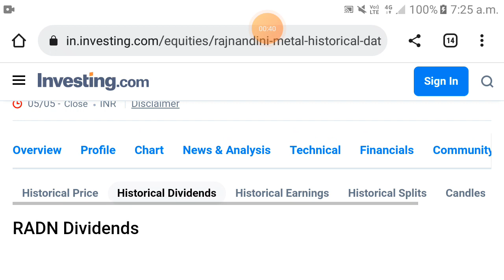Rajnandini Metal dividend | Rajnandini Metal dividend 2023 | Rajnandini Metal dividend history